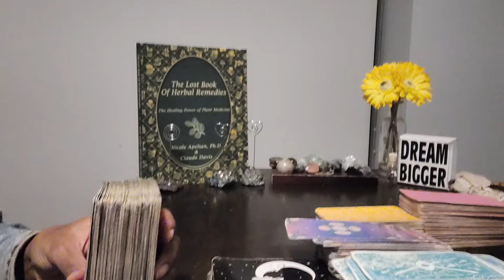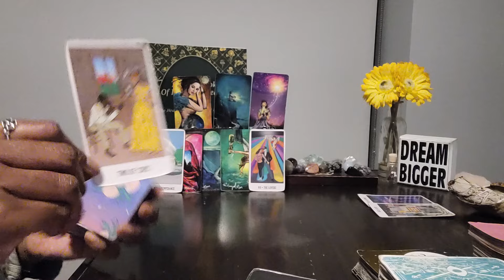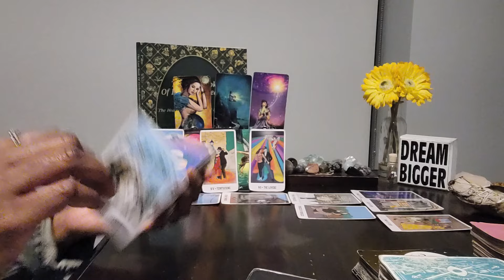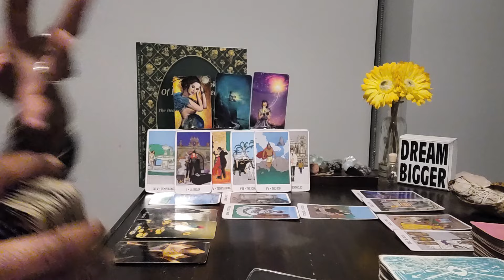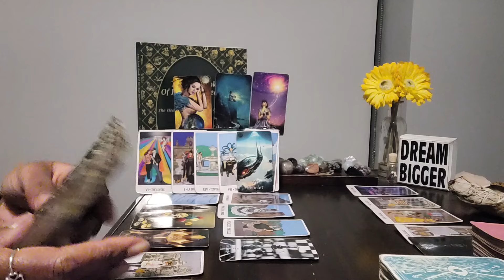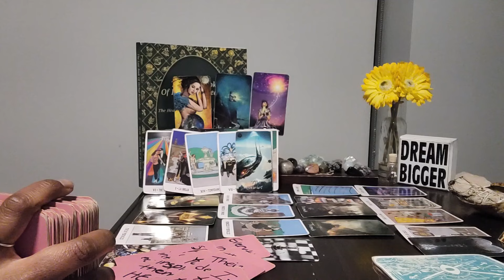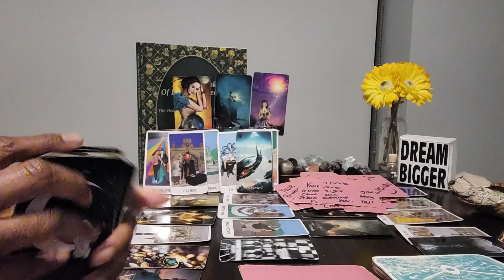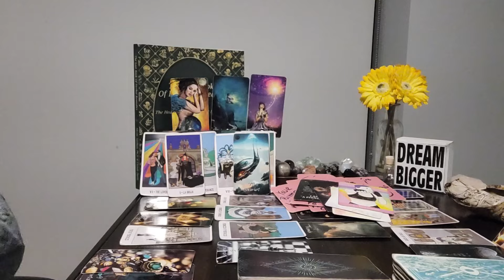Libra: #19 - U R A PIONEER- U both have more in common than you realize. You'll soon find out!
⭐️Purchase Digital Calendar:
⭐️Purchase Digital Journal:
⭐️ Table Read:  THE LOST BOOK OF HERBAL REMEDIES by Dr Nicole Apelian and Claude Davis

⭐️ VIDEO UPLOADING SCHEDULE:
  4x/week for every Zodiac Sign